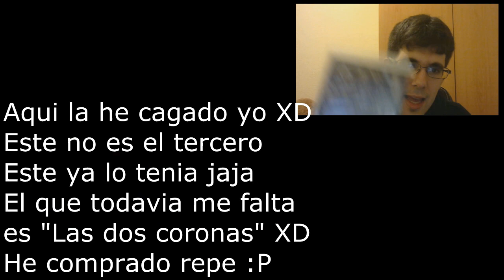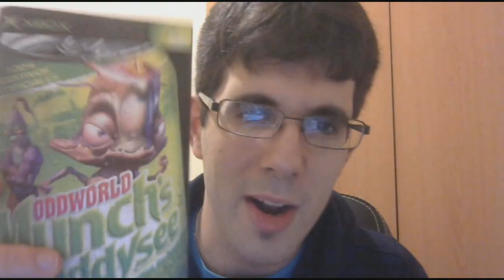UNBOXING 5 JUEGAZOS EN 1 | Muchos recuerdos